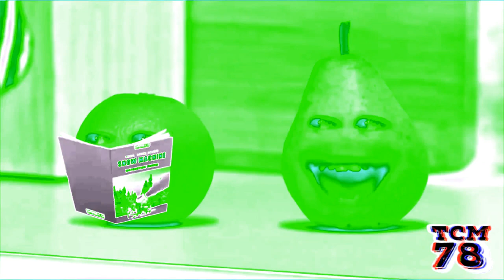Preview 2 Pear V3 Effects (NEIN Csupo Effects) In G Major 1